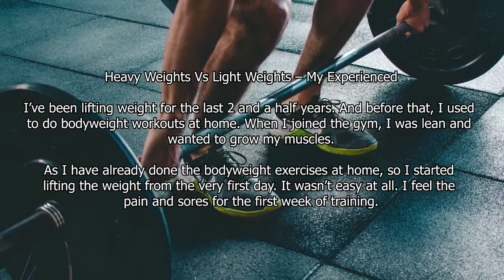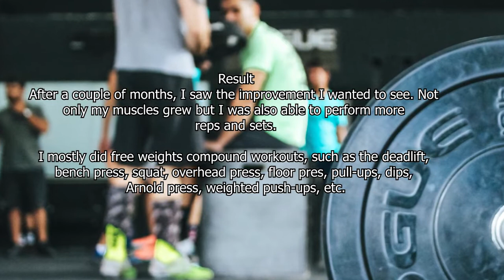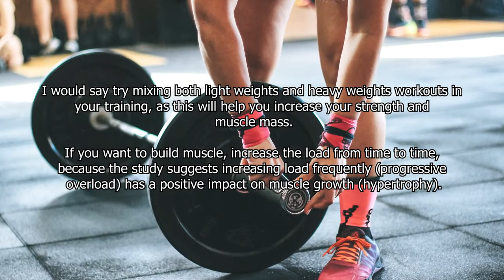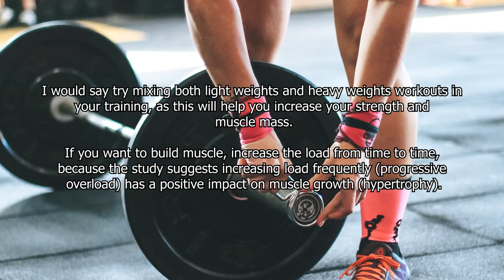Light Weights vs Heavy Weights for Muscle Growth - Be Strong Be Happy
🔥THE ULTIMATE DIET + FREE full training plus🔥
Is a program where I will teach you a healthy lifestyle, how metabolism works, I will teach you the foods that will transform your body and I will also give you very simple instructions so you can customize your diet according to your body type and goal . 👇👇👇👇